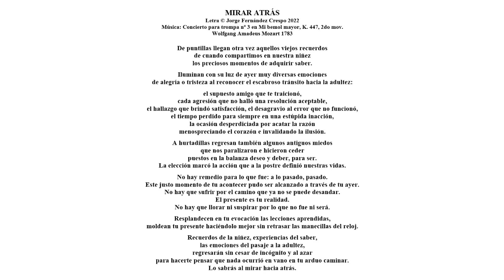MV 07 Mirar atrás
Texto poético donde cada sílaba de cada verso corresponde a una nota musical de una melodía concebida originalmente como instrumental.

MIRAR ATRÁS
(Música: Concierto para trompa nº 3 en Mi bemol mayor, K. 447, 2do mov. Wolfgang Amadeus Mozart 1783)